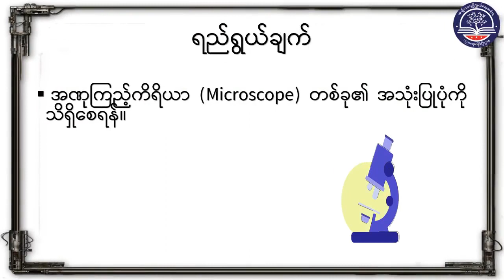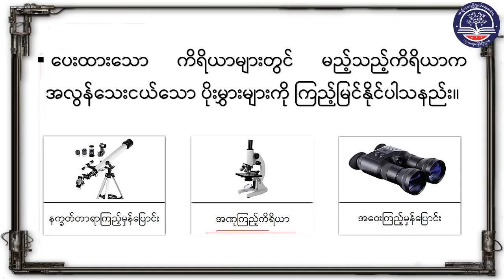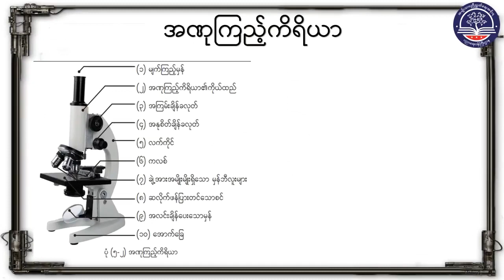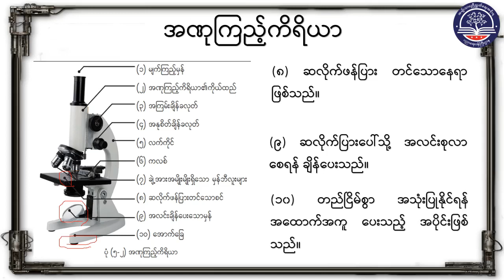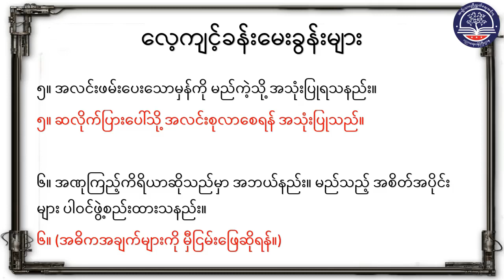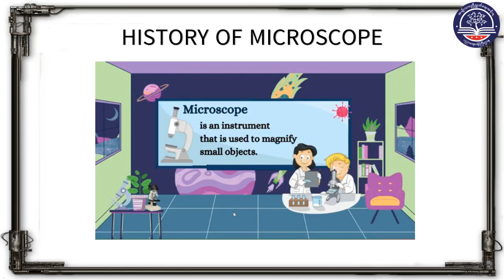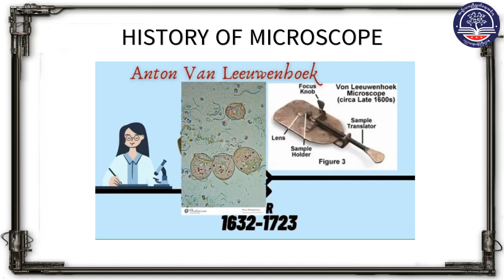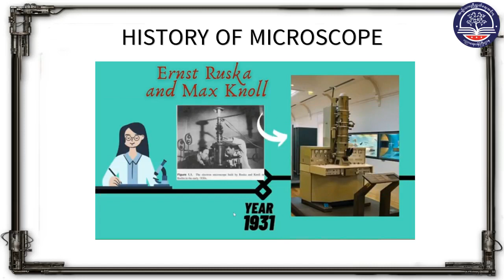"Grade 6 သိပ္ပံ၊ အခန်း (၅)၊ဆဲလ်နှင့်ဆဲလ်ဖွဲစည်းတည်ဆောက်ပုံအပိုင်း(၁)၊စာမျက်နှာ(၄၈)(G6SC-Episode 24)"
"Grade 6 သိပ္ပံ၊ အခန်း (၅)၊ ဆဲလ်နှင့်ဆဲလ်ဖွဲစည်းတည်ဆောက်ပုံ
 အပိုင်း(၁)၊ အဏုကြည့်ကရိယာ ၊ စာမျက်နှာ(၄၈)
(G6SC-Episode 24)"